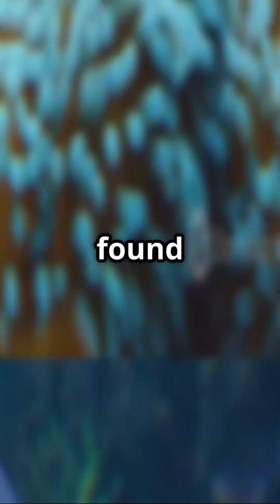Clownfish Secrets You Never Knew! 🤯🐠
Discover the hidden secrets of clownfish in this fascinating YouTube Shorts! From gender-swapping abilities to their unique bond with sea anemones, these colorful fish are full of surprises. Watch now for amazing clownfish facts!